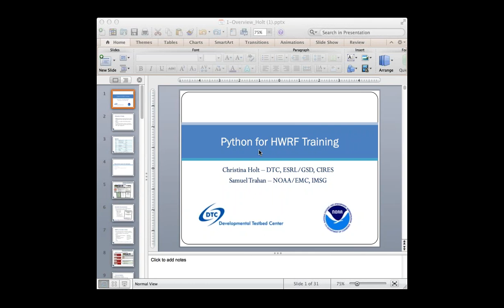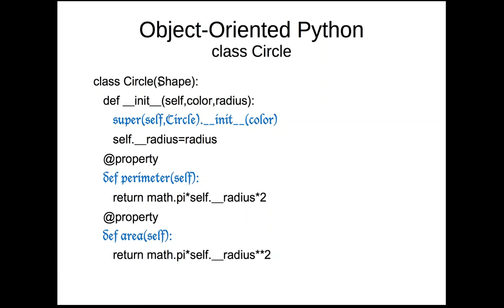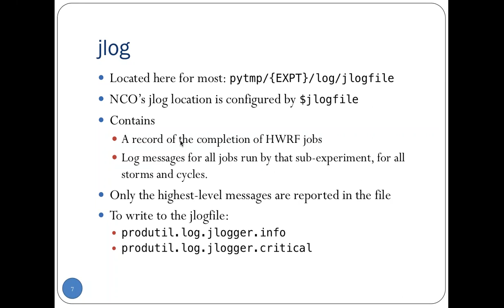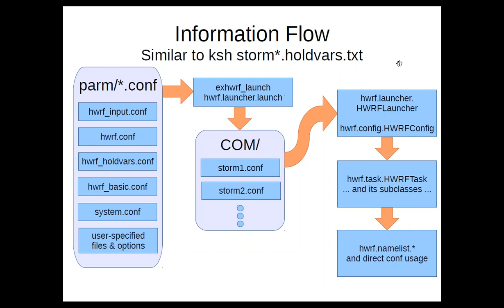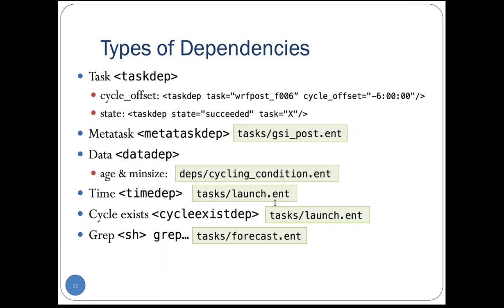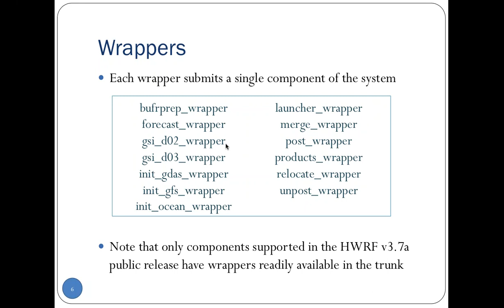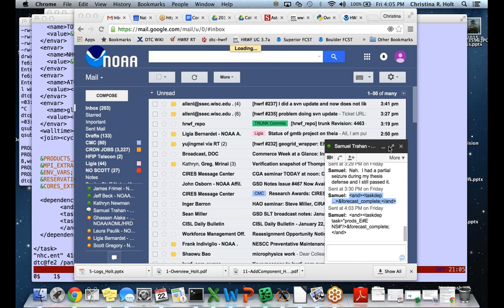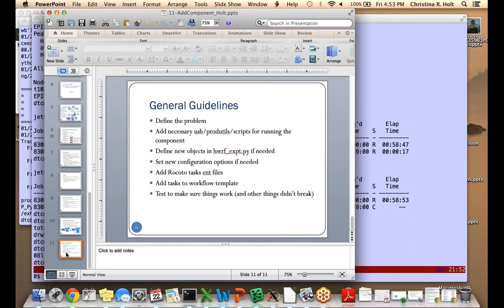Developmental Testbed Center (DTC) | Python for HWRF Training - Christina Holt, Samuel Trahan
- January 22, 2016